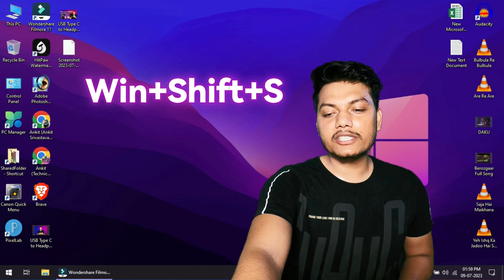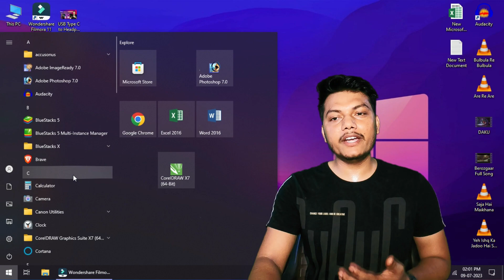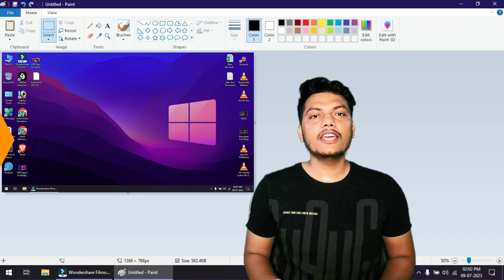Laptop me Screenshot kaise lete hai 😍 सबसे आसान तरीका | How to Take Screenshot in Windwos 10, 11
Laptop me Screenshot kaise lete hai | सबसे आसान तरीका | How to Take Screenshot in Windwos 10, 11 | computer me screenshot kaise le | pc me screenshot kaise le

Hello Dosto, es video me main aapko bahut hi simple tarika batauga kaise aap apne Laptop ya PC me screenshot le sakte hai.
yeh method windows 10 aur windows 11 dono me work karta hai.